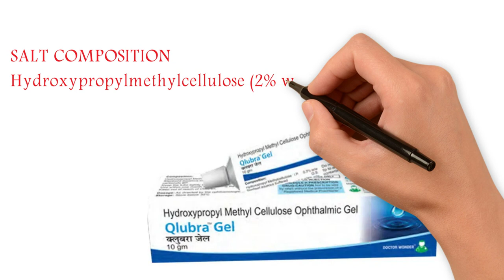Qlubra Gel Uses & Side Effects in Hindi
qlubra gel uses & side effects in Hindi | qlubra gel ke fayde aur nuksan | how to use qlubra gel. in this video, we will discuss what are the uses and benefits of qlubra gel. How to use qlubra gel. We will also discuss what are the side effects of qlubra gel. Watch the complete video for detailed review of qlubra gel in hindi.